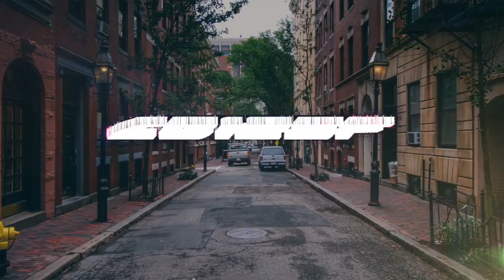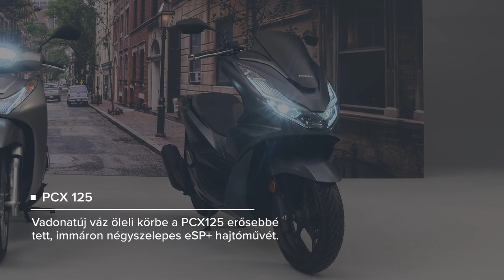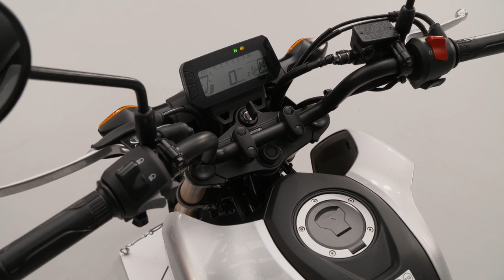Bemutatkoznak a Honda új városi ingázói (2021)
A Honda kínálatában nagy számban találhatóak felhasználóbarát, gazdaságosan fenntartható, fejlett műszaki alapokra épülő robogók, csakúgy, mint hasonló tulajdonságokkal büszkélkedő ingázómotorok. Megannyi ikon tűnik fel a 2021-es modellválasztékban, élen a rendkívül népszerű SH család tagjaival, a sportos, egyben kifejezetten stílusos Forza 125-tel és 300-zal, a mókafaktorban verhetetlen MSX125 Grommal, a hihetetlenül takarékos CB125F-fel és az örök kedvenc PCX125-tel.